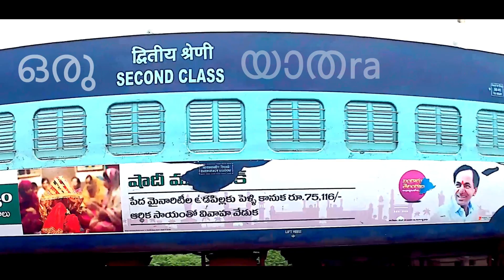procus rush 4k sample video | procus rush 4k review | Inbetween stops | Harry Through Lens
1029 Km train journey ,
From Kerala to Hyderabad and back,
there was more to that journey that i could fit in this description,
even more that i couldn't fit that video,
one of those journey that i would never forget,
as by now you would have noticed,
neither Kerala nor Hyderabad was shown,
its not always the destination,
that matters
sometime
journey too matters.

with love
Harry Through Lens

The Great Indian Journey
Travel Diaries
Inbetween Stops | Oru Second Class Yathra

The whole video was captured using an action camera listed below
action camera used

procus rush 4k
procus aaction camera

Completely shot on procus rush 4k action camera